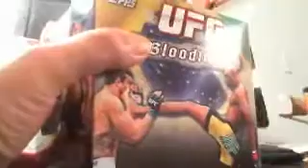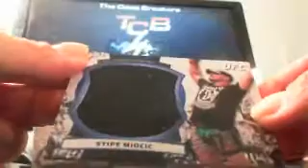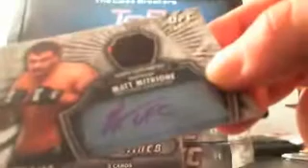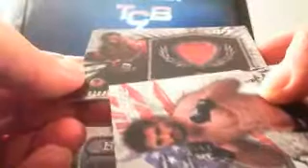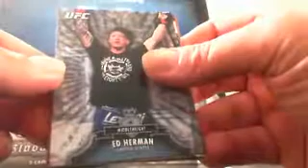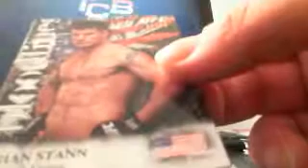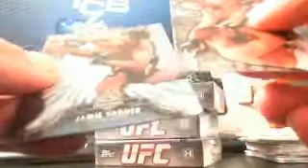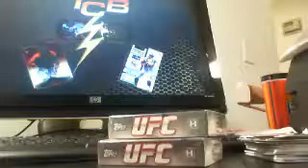2012 TOPPS UFC BLOODLINES MOJO